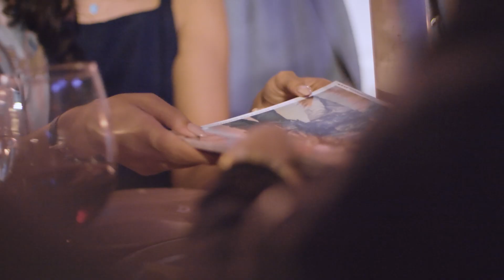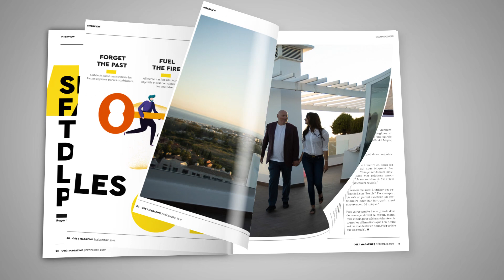Le Nouveau Magazine de Croissance Personnelle !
Les conseils des meilleurs coachs et influenceurs sur la table de ton salon.

ton mensuel et reçois tous les mois ton magazine papier OSE! accompagné d’une série de vidéos hebdo exclusives.

▶️ Qu’est ce qui t'empêche de vivre pleinement la réussite que tu mérites ?
▶️ Qu’est ce qui t'empêche de devenir comme les personnes que tu admires ?
▶️ Qu’est ce qui fait blocus entre toi et tes rêves ?
▶️ Le manque d'énergie, de relation, d’argent, ou même de connaissances ?

Est-ce que tu as déjà OSÉ faire sauter tes limites ?

Lors de mes séminaires et mastermind, j’ai eu l’occasion d’accompagner des milliers de personnes à accéder à une vie libre et abondante financièrement.

Je réalise que le plus gros frein que nous rencontrons demeure entre nos deux yeux.

Ce frein, c’est la peur.

La peur de demander une prime, la peur du regard des autres, la peur de se retrouver seul, la peur de lui avouer tes sentiments, etc.

Avec mon équipe, nous avons décidé de littéralement dire “STOP” à ces peurs, en créant pour toi un concept original. Le mensuel OSE! avec chaque mois un magazine papier et chaque semaine une vidéo face à face.

Imagine les conseils des meilleurs coachs et influenceurs (Tony Robbins, Deepak Chopra…) posés sur la table de ton salon.

Tu trouveras dans ce mensuel tous les outils, toute l’inspiration, la force et l'expérience que tu auras besoin pour surpasser tes peurs et vivre un changement radical dans ta vie.